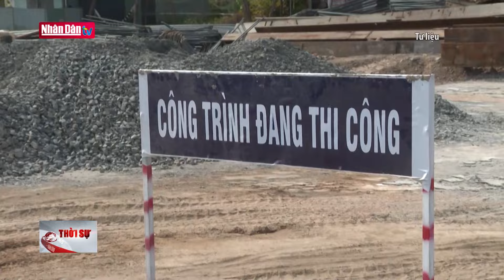Đẩy nhanh thi công cao tốc Long Thành - Bến Lức | Đảng với Dân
Nhiều gói thầu của dự án cao tốc Long Thành – Bến Lức đang chậm tiến độ. Vì vậy, Bộ Giao thông Vận tải vừa yêu cầu các nhà thầu đẩy nhanh việc thi công để có thể hoàn thành toàn bộ đoạn phía Đông trong quí 4-2024, đoạn phía Tây trong quí 1-2025.

Theo báo cáo của Tổng công ty Đầu tư phát triển đường cao tốc Việt Nam (VEC), nhiều gói thầu đang bị chậm từ 61 đến 70%, trong khi thời gian hoàn thành theo kế hoạch chỉ còn từ một đến bốn tháng. Có gói thầu chưa hoàn thành việc lựa chọn nhà thầu. Bộ Giao thông Vận tải đề nghị nhà tài trợ nghiên cứu, xem xét sửa đổi quy định để nhà thầu Việt Nam có thể tham gia đấu thầu với tư cách nhà thầu chính, hoặc nhà thầu độc lập thực hiện công việc thi công xây lắp. Một khó khăn nữa, toàn dự án đang thiếu khoảng 770.000m3 cát đắp nền, cần được bộ, ngành hỗ trợ kịp thời để công tác thi công không bị gián đoạn.

Với tầm quan trọng của dự án, việc sớm tháo gỡ vướng mắc chính là điều kiện để dự án này về đích đúng hẹn, tránh để xảy ra tình trạng mặt bằng, máy móc phơi nắng, dầm mưa, gây thiệt hại không nhỏ cho nguồn vốn ngân sách đã đầu tư.